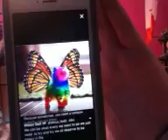WHY AM I HERE part3